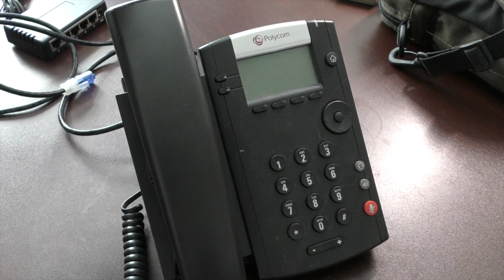VoIP Field tech Tool Kit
Field techs doing VoIP need some special tools not normally part of a regular network techs tool bag.  This video talks about the tools uniquely suited to the world of a field tech who does rollouts (conversions, upgrades, deployments) of Voice over IP phones to organizations.   Typically Poly (Polycom), Cisco, Yeahlink, or Obihai.

1. Laptop with Network port
2. Wireshark software
3. Ethernet Hub
4. 48v POE injector
5. POE tester
15. portable 4G router